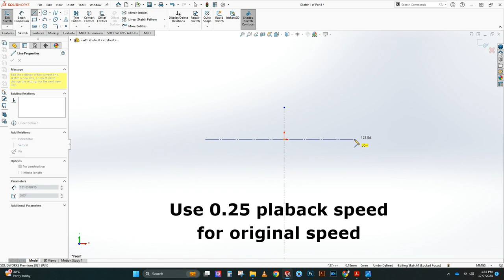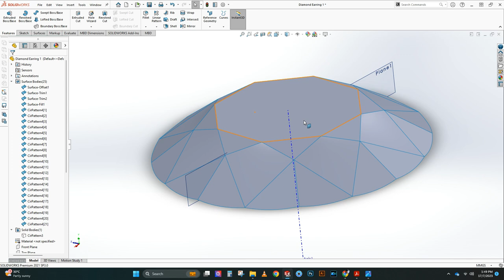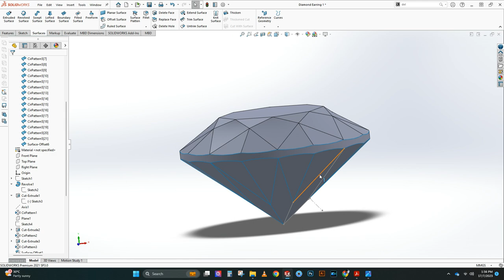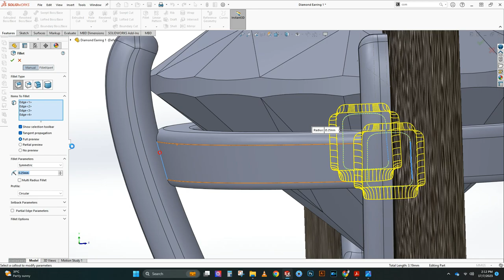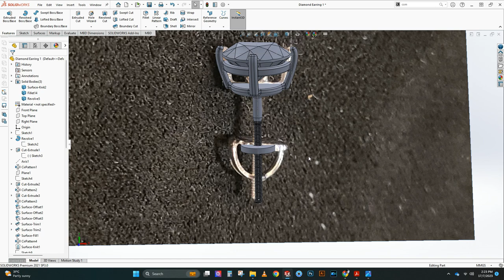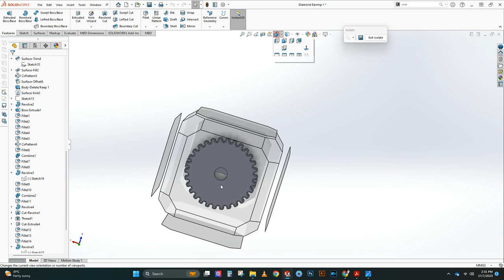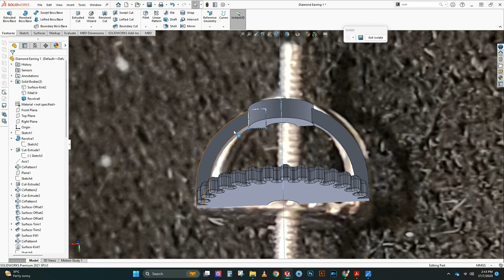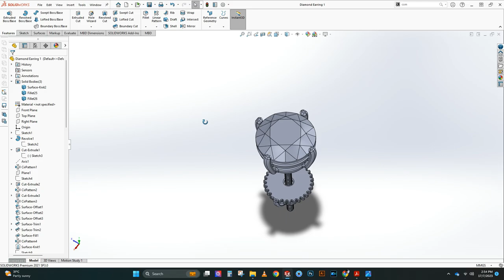SolidWorks Tutorial: 3D Design of a Diamond Earring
3D modeling a Diamond Earring using SolidWorks.

This video shows how to 3D design a Diamond Earring using SolidWorks software. Solidworks 2D sketching and features such as Surfaces, Threads, Revolve, Sketch picture, Shell, Sweep boss, intersect,  Extruded cut, and Fillet, are used to design.

The Diamond Earring consists of multiple solid bodies. All bodies are designed in the same file.

View at 0.25 playback speed to view at the original speed.
This channel contains tutorials/sample projects of  3D designing through SolidWorks and 3D rendering through Keyshot.